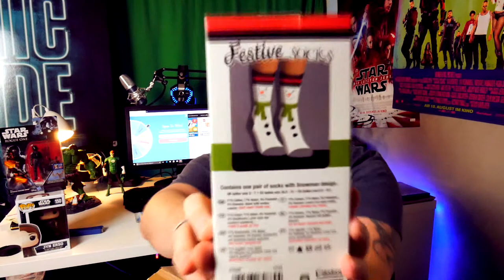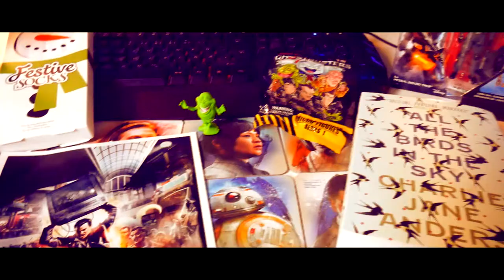The Nerdy Byrd Black Friday Box Unboxing 2017 - Rant Modus - Lohnt die sich?? German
Black Friday Box von The Nerdy Byrd Dezember 2017 mit verschiedenen nerdigen, geekigen Merchandise. Überraschungsbox, Mystery Box, Subscription Box. Für Nerd/Geek. Sonst nur bei Jawarlock zusehen, nun auch in Deutschland bei nerdT

Code: 10%off (Spart Geld bei der nächsten Box)